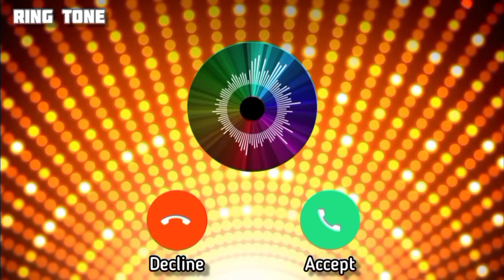Piano Music | Ring Tone | All in One